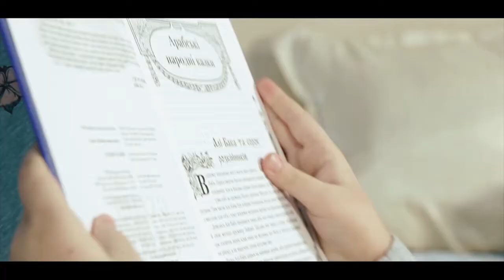Щоденник зірки "Роман Скорпіон" Ведуча Ярина Лоїк